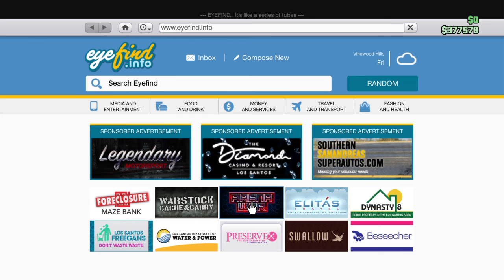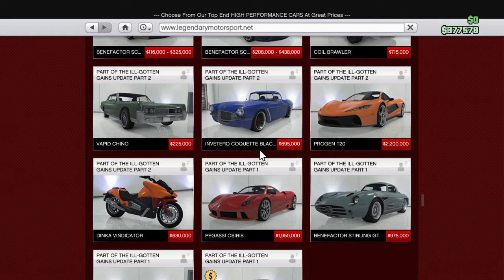Grand Theft Auto V Finding the ufo part 1